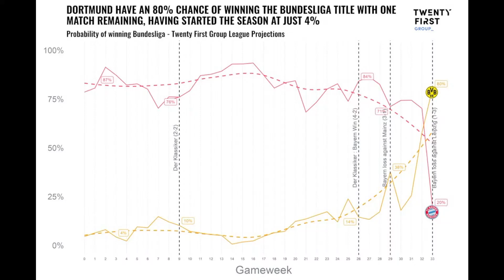Чемпионство «Баварии» логично, хотя ей и очень повезло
Да, этого поста не было бы без феноменального удара Джамала Мусиалы на 89-й минуте матча с «Кельном».

Случилось то, за что мы так любим футбол – одно мгновение перевернуло все. Вероятность титула «Боруссии» оценивали в 82%, но она снова осталась ни с чем. Оказалось, что преимущество в два очка – совсем ничего, если за твоей спиной «Бавария». Исход предопределила череда событий (в том числе и случайных), но эти события подвели к самому логичному исходу сезона.

«Бавария», несмотря на гигантские проблемы и ужасные решения, все же была лучшей в Бундеслиге.

Нейтральные зрители предпочли бы дортмундскую сказку (80% из вас не рады результату), и это понятно, но мы увидели очередную победу «Баварии» – хромую, но в то же время заслуженную. Когда эмоции погаснут, это придется признать даже болельщикам «Дортмунда». Чемпионство, к которому они были так близки, вряд ли могло удовлетворить их на 100%. Хотя в эту субботу они бы отдали за него многое. «Боруссия» при равенстве очков уступила соперника и по забитым голам, и по пропущенным, и по разнице.

У «Баварии» в этом сезоне 92 мяча, что, конечно, выше ожидаемого. Но и по xG мюнхенцы – самые опасные в Бундеслиге.